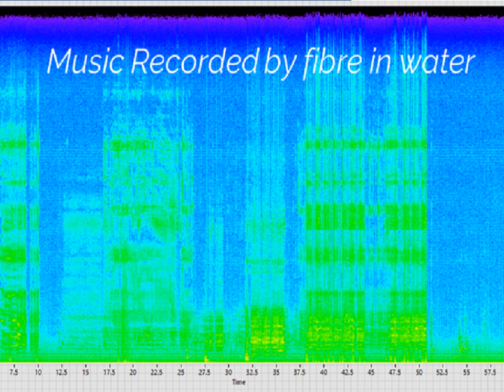Q-DAS results - Music recorded by fibre in water